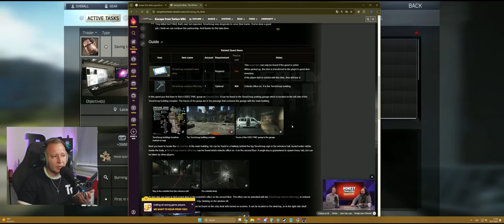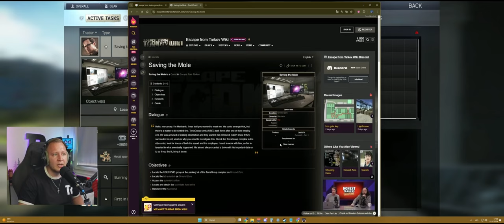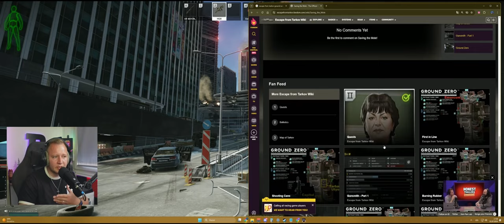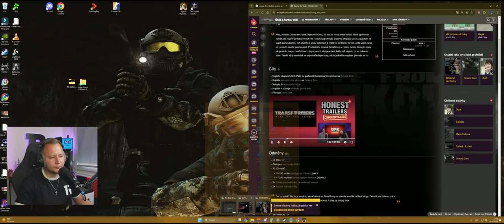PRVNÍ RAID V ESCAPE FROM TARKOV // TARKOV PORADCE #2 // TOMRANDER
Druhý díl Tarkov Poradce - Jak na první RAID?

0:00 intro
0:35 RAID
02:46 ORIENTACE PO MAPĚ
05:07 RAID
05:35 EXTRACT
07:30 HEALY
09:02 SCAV
09:40 LOOT
10:00 ENERGIE, ŽÍZEŇ
10:19 LOOT
10:55 RAID
20:13 EXTRAKCE AUTO
21:53 STASH
22:29 ÚKOLY
23:38 OUTRO